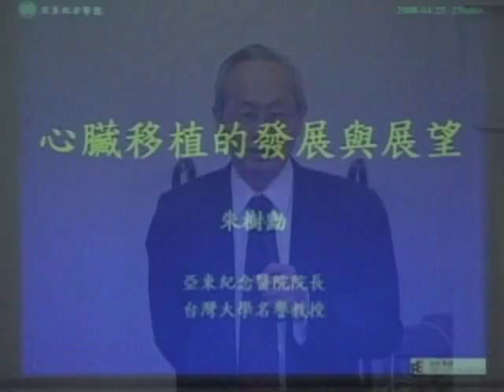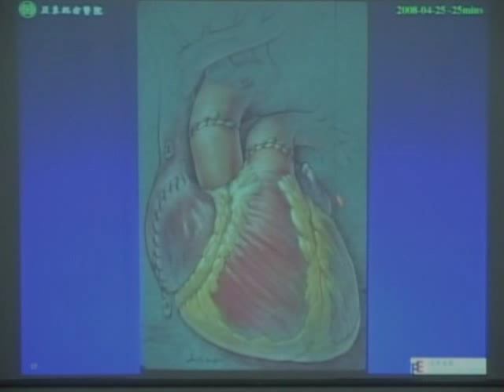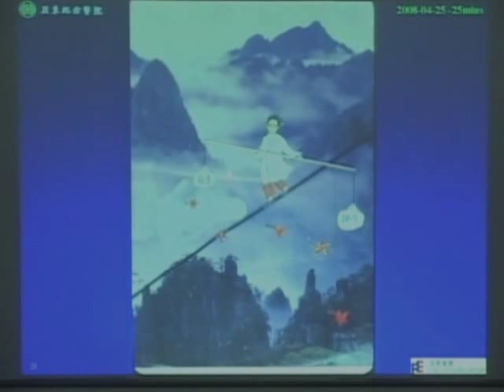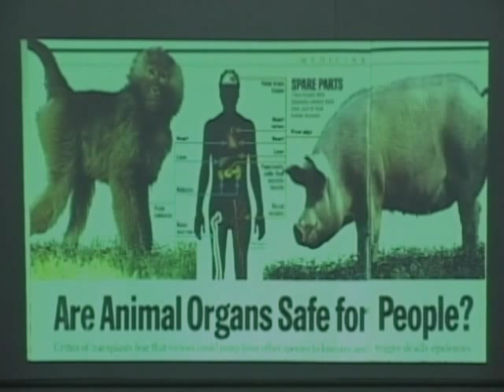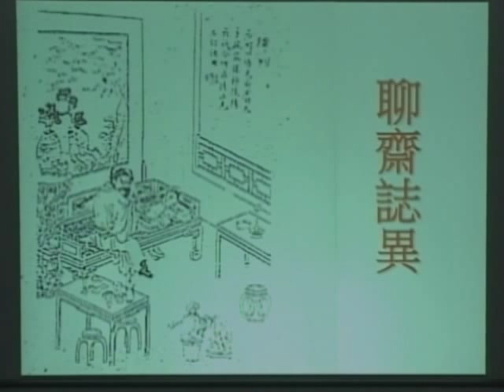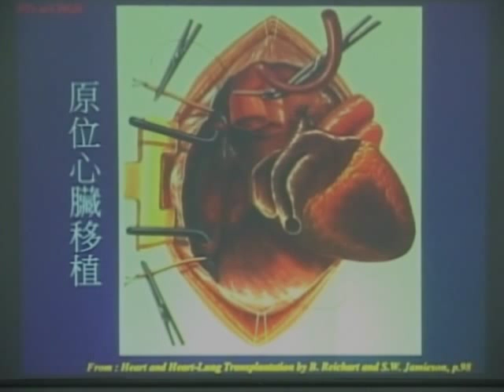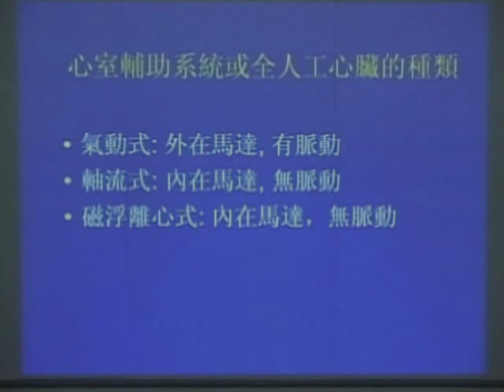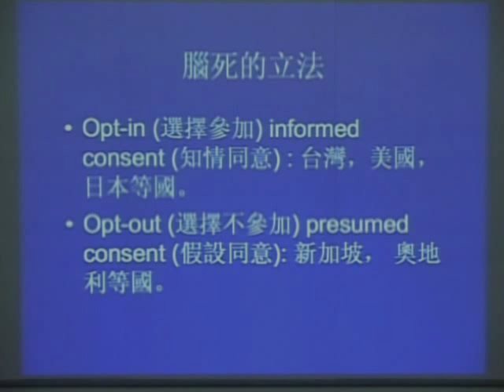朱樹勳院長/魏崢主任-乾坤大挪移之吸「心」大法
中大．中時「遇見科學」講座

活動目的
將科學原理以潛移默化、深入淺出的方式提供給廣大民眾。務必做到科學原理的闡述、科學迷思的破除、科學應用的介紹及科學未來的發展等數個面向的探討，藉由演講的方式，將科學的思考模式深植人心，提升全民的科學素養。

活動主題
規劃辦理「遇見科學」系列演講，邀請專家學者以專題演講方式介紹國人科學新知，並說明各項科技的重要性及應用性，以期能大幅提升國人對科學的好奇心及學習興趣。專題的內容包羅萬象，涵蓋自然科學、應用科學、太空天文、大氣及地球科學、生物醫學科技產業、環境與能源、氣候變遷等領域。

主辦單位
國立中央大學
中國時報